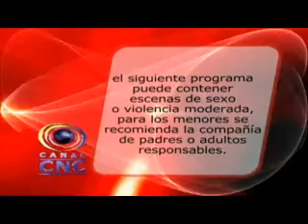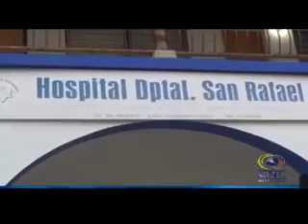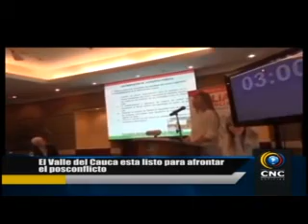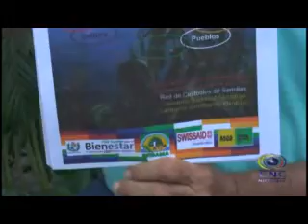CNC NOTICIAS TULUÁ NOVIEMBRE 5 DE 2015 SEGUNDA EMISIÓN 8:00 PM